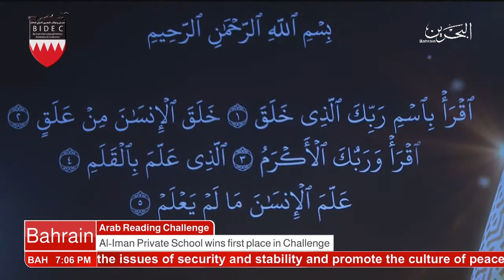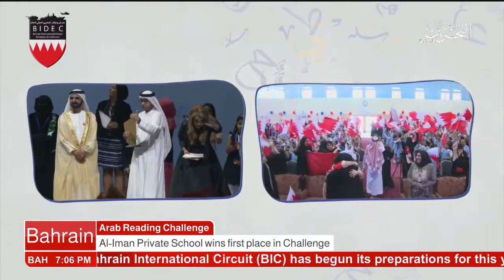البحرين : Bahrain English News Bulletins 18-10-2017